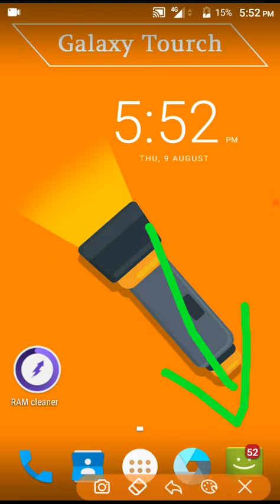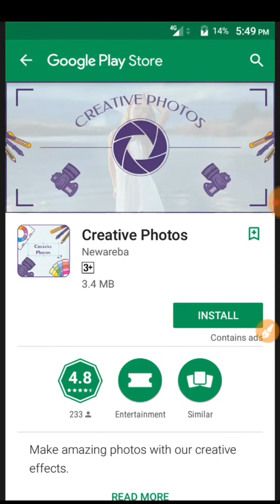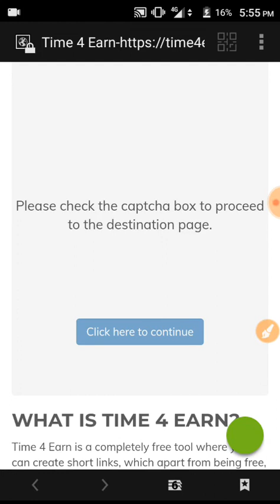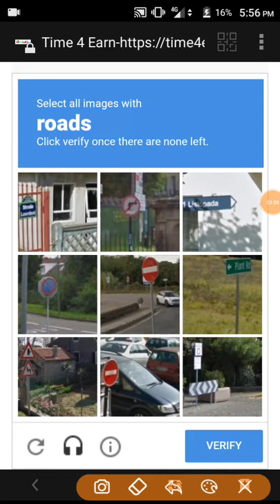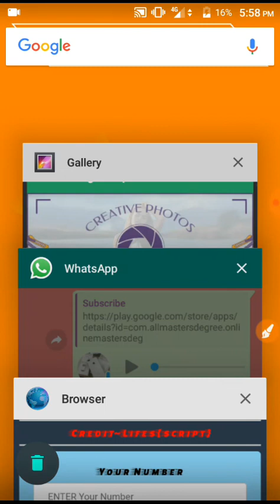{Online Script} Mahaloot 1minute pe milaga ₹500 jaldi loot lo || No work ,no task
Online script 💥
Unlimited trick 💥
Rafer bypass script 💥

Game on Rafer bypass video link -

Frizza Rafer bypass video link -